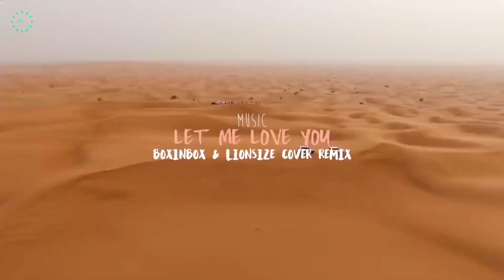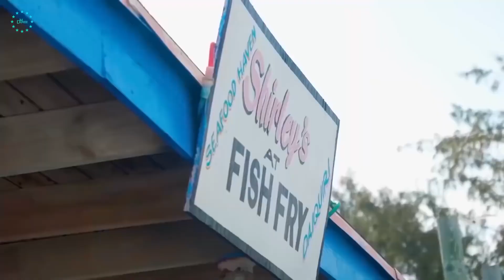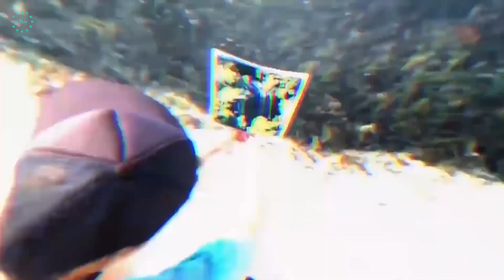MEGA HITS 2020 22................................................................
MEGA HITS 2020 .